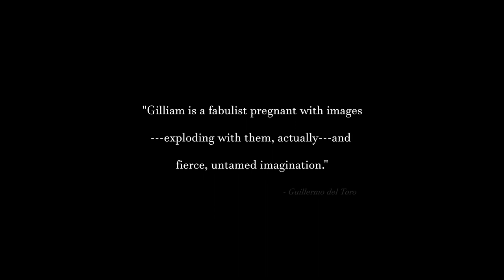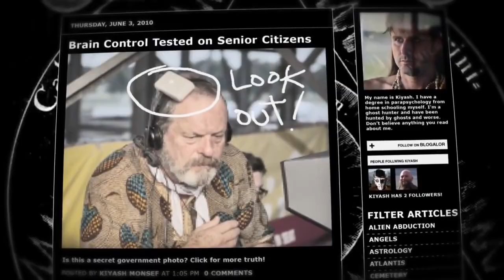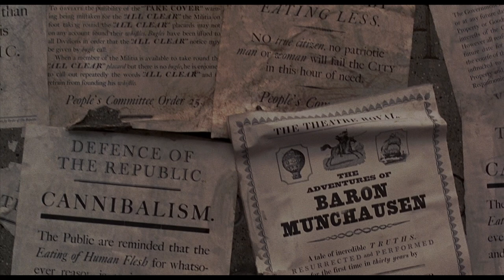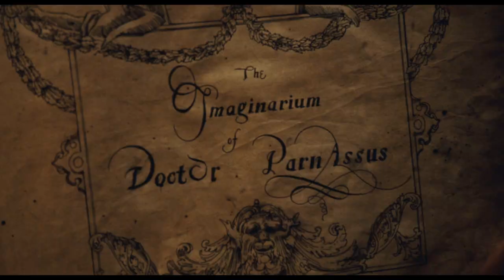The Films Of Terry Gilliam / A Tribute [HD 2019 UPDATE]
This is an updated version of a video I made 4 years ago. It now includes higher quality footage and clips from The Man Who Killed Don Quixote.

This was done(both times) out of appreciation for the work of Terry Gilliam. Don't worry Terry, I have personally purchased all these films on dvd AND blu-ray. You have gotten my money twice you greedy bastard.

MUSIC SELECTIONS:
"Skip Softly(My Moonbeams)" - Procul Harum

"The Danse Macabre" - composed by Camille Saint-Saëns/performed by Philharmonia Orchestra Charles Dutoit conducting.